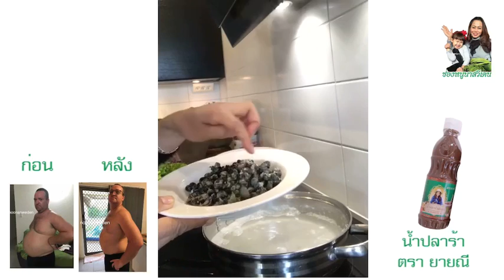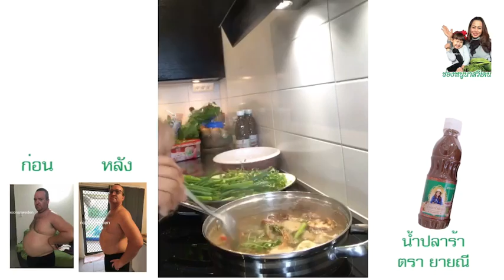ยายณีฟรีเวอร์มากหอยจูบ